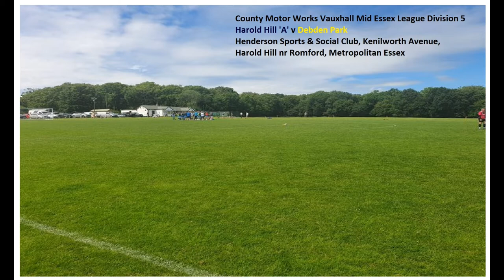Harold Hill 'A' 2-2 Debden Park. Mid Essex League Division 5. Sat26Jun2021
In our last match of the season, a thrilling title decider in the Mid Essex League's bottom tier, as Debden, needing to win, strike first but fail to build, as Harold Hill turn it around, and despite conceding a late equaliser, get the point they need to secure the title.
EDIT, 17th July 2021: Harold Hill have been deducted points for fielding an ineligible player in this game, meaning Debden Park are Division 1 champions instead.